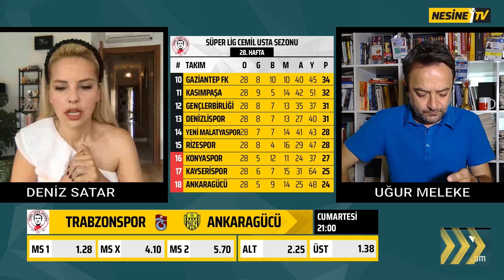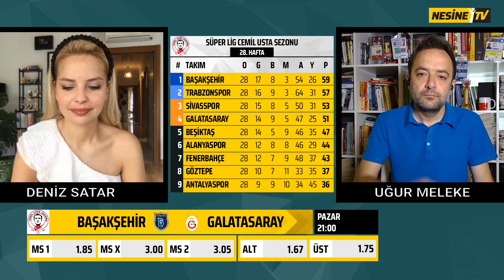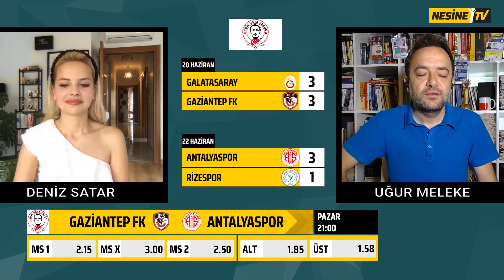Çift Santrfor 29. Hafta | Deniz Satar ve Uğur Meleke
Deniz Satar ve Uğur Meleke, Süper Lig'in 29. hafta karşılaşmalarını yorumluyor.